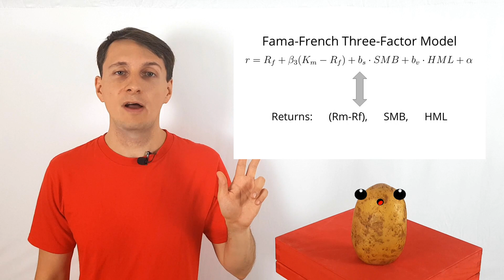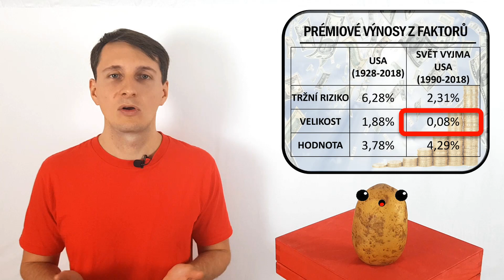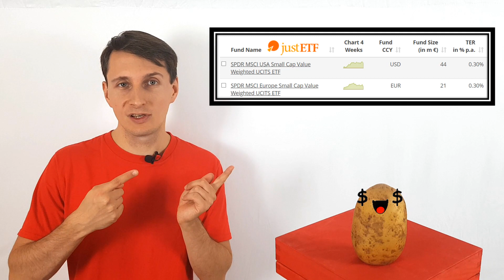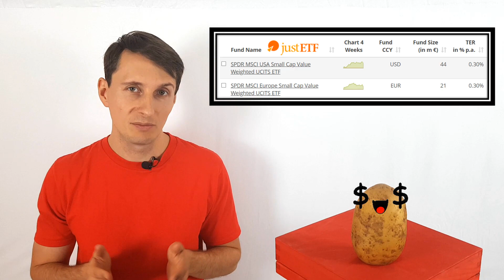Faktorové investování (Smart Beta)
Ve svých videích často poukazuji na to, jak obtížné až skoro nemožné je dlouhodobě porážet průměr trhu, a že se tudíž jeví indexové investování a kopírování průměru trhu pro většinu investorů jako racionálně nejlepší strategie. Co kdybych vám ale řekl, že existuje kombinace aktivního a indexového investování založená na akademických výzkumech a historických datech, která je teoreticky schopná získat prémiové výnosy nad rámec průměru trhu? Tématem dnešní epizody je přesně tato investiční strategie: faktorové investování, neboli smart beta.

Každý čtvrtek večer nová epizoda
Doporučené epizody:
00:00 Úvod
01:10 Co je faktorové investování/Smart beta
02:34 Tří faktorový model Famy a Frenche
04:26 První faktor: riziko akciového trhu
06:00 Druhý faktor: velikost (malé firmy)
06:44 Třetí faktor: hodnota
07:27 Srovnání prémií z faktorů: USA vs svět minus USA a shrnutí
08:12 Další faktory a Warren Buffet
09:19 Odkud se berou prémiové výnosy?
10:37 V čem je háček? Faktory vycházejí z historických dat
11:21 Faktorové investování je běh na dlouhou trať
11:52 Smrt faktorů
13:13 Problém s faktorovými/smart beta ETF
13:43 Komplikovanost
14:19 Vícefaktorové ETF
15:02 Závěr
Investiční bramboru najdete na:
Pokud chcete poděkovat bramboře za videa a podpořit ji, můžete tak učinit příspěvkem přes Paypal na účet , nebo převodem na bankovní účet 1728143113/0800. Děkuji!